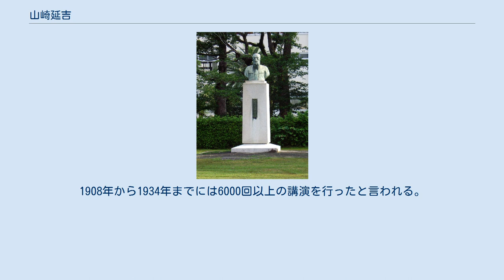山崎延吉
愛知県立安城農林高等学校内にある山崎延吉の胸像 山崎 延吉（やまざき のぶよし、1873年6月26日 - 1954年7月19日）は、日本の農政家・教育者。
衆議院議員（1期）、貴族院勅選議員。
愛知県立農林学校初代校長。
帝国農会幹事。
安城市一帯が「日本デンマーク」と呼ばれるほどの農業先進地になったのは、農業改善に力を尽くした山崎の力が大きい。
我農生との雅号をもつ。
 石川県金沢区（現・金沢市長町1丁目14番地）に生まれる。
父親は農業改革指導者二宮尊徳の弟子だった。
1894年（明治27年）、第四高等学校卒業。
1897年（明治30年）、東京帝国大学農科大学農芸化学科卒業。
福島県蚕業学校の教諭に採用される。
1899年（明治32年） 5月、大阪府立農学校の教諭に転ずる。
 1901年（明治34年）10月12日、愛知県立農林学校初代校長に就任。
1920年（大正9年）11月9日、同校長を退任。
全国の農村を巡って「農業経営の改革」を説くようになる。
 農民独自の政治的代表を送り出すべく「農民党運動」を提唱していた山崎は教え子たちに推され、1928年（昭和3年）2月の第1回普通選挙（第16回衆議院議員総選挙）に立候補。
既存政党に属さなかったものの、定数3の愛知県第4区において最高位の当選を果たした。
 1929年（昭和4年）、理想の教育を実践するために『神風義塾』を開く。
1930年（昭和5年）、安城女子専門学校初代校長に就任。
1942年（昭和17年）、『神風義塾』閉鎖。
 1946年（昭和21年）3月22日、貴族院議員に勅選される。
1948年（昭和23年）、愛知用水計画実現に尽力する。
 1954年（昭和29年）7月19日、急性肺炎で死去。
81歳没。
 愛知県の農業改善に力を尽くした人物である。
校長として愛知県立農林学校を日本有数の農林学校に育て上げた。
 1905年から1920年の間は農林学校校長に加え県内務部第七課（農務課）、農事試験場所長、農事講習所所長も兼任し愛知県農政の教育・行政・研究の中心となった。
校長を務めた愛知県立農林学校は数多くの人物を輩出し、安城市長を務めた人物もいる。
 1906年12月、高等小学校の教員だった岩槻信治を碧海郡安城町の愛知県農事試験場（現・愛知県農業総合試験場）に入らせ、稲の品種改良に当たらせた。
岩槻は20余種に及ぶ品種改良を行い、西三河地方のみならず各地で飛躍的な米の増産をもたらした。
 教育者として日本全国を講演した。
1908年から1934年までには6000回以上の講演を行ったと言われる。